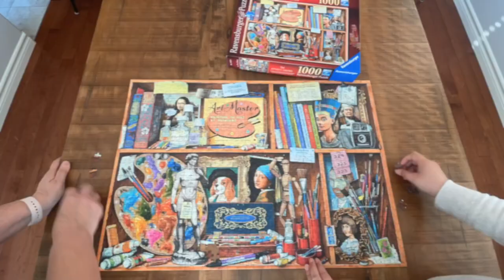1000 pieces puzzle timelapse - The Artist’s Cabinet- 5 hours in 9 minutes - Ravensburger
Puzzle: The Artist's Cabinet, Ravensburger Puzzle. 1000 pieces